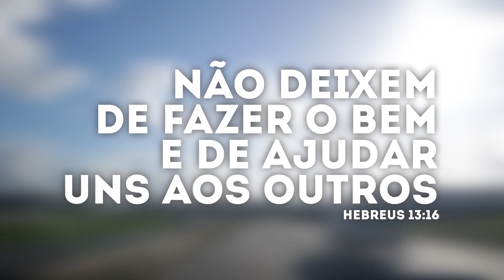Fazer o Bem | Vamos Cuidar das Pessoas